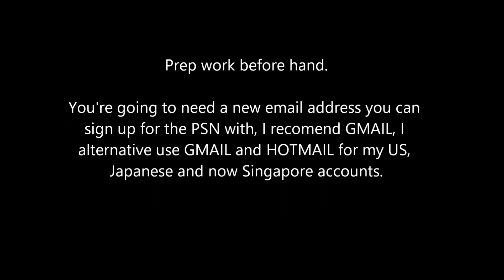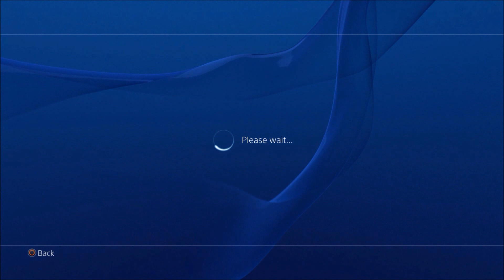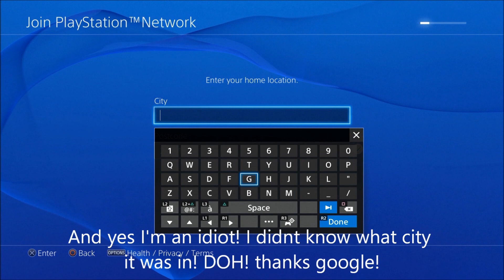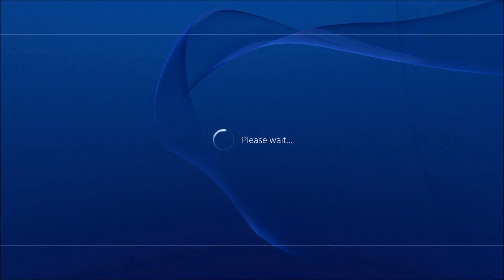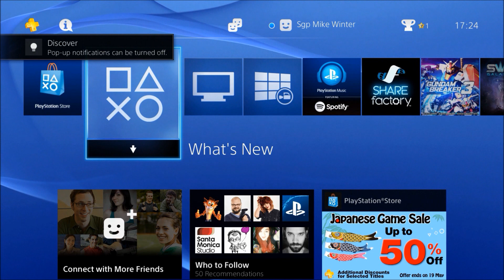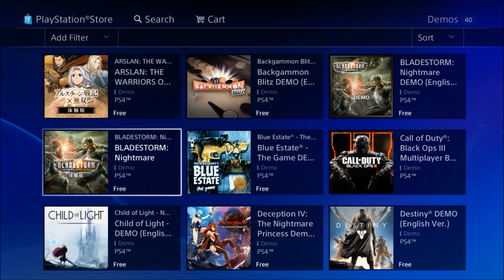PS4 Adding Additional Region PSN Accounts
Quick video showing how to add an extra PSN account to your PS4, in this particular example Singapore ... because I got a game which came with DLC I wanted to claim :)